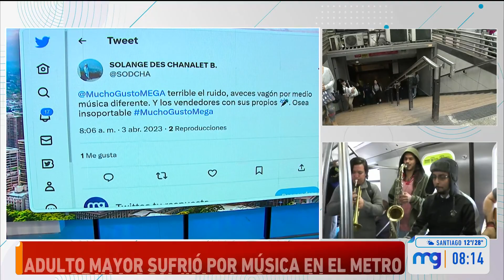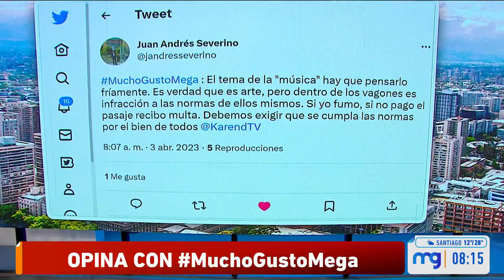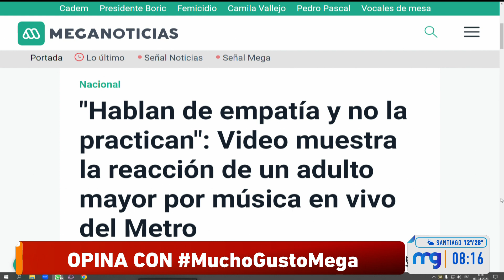Las reacciones por polémico video de músicos en vagón de Metro de Santiago